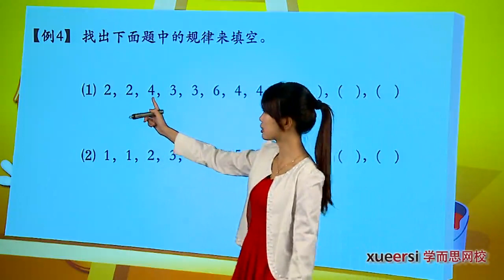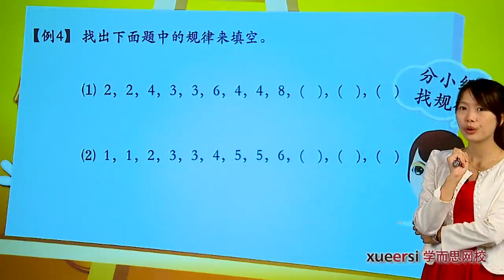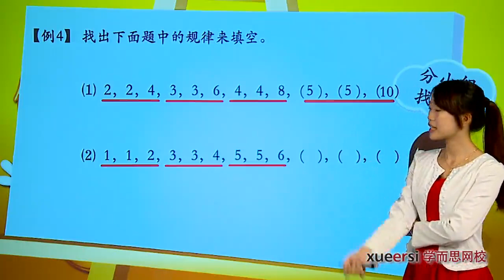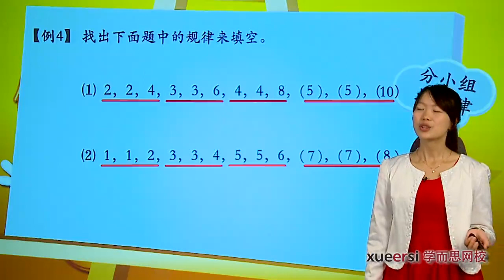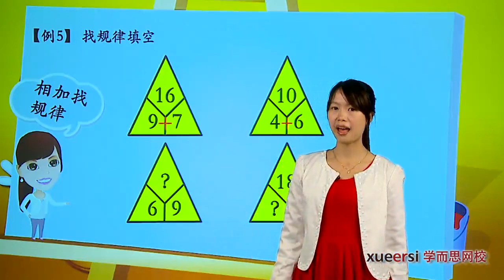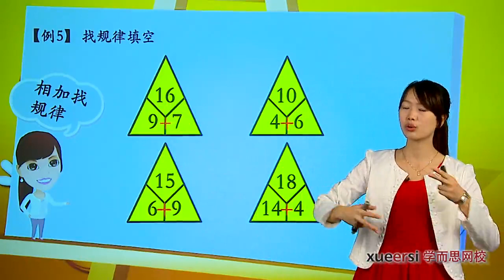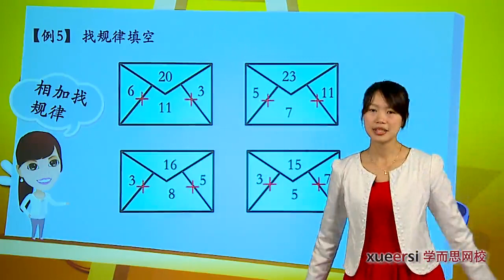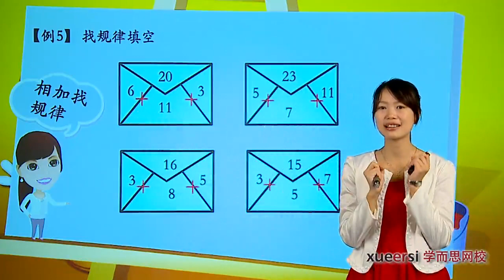学而思 一年级 找规律填数例4 例5